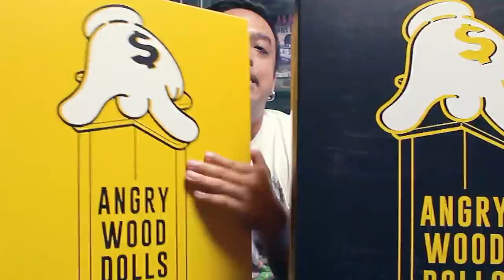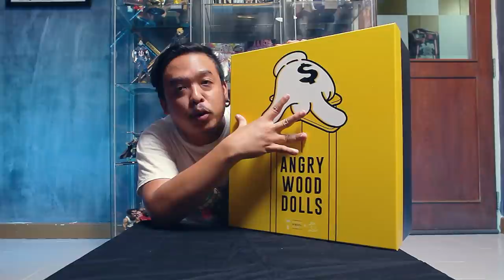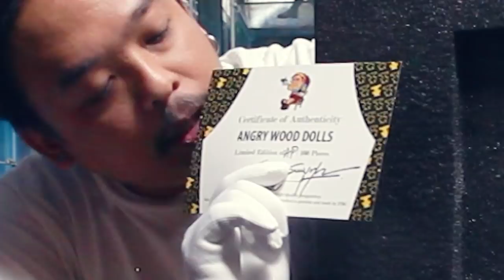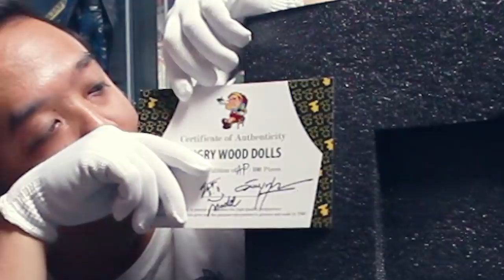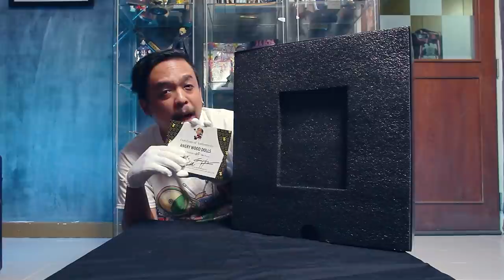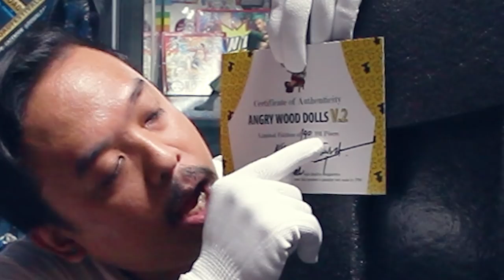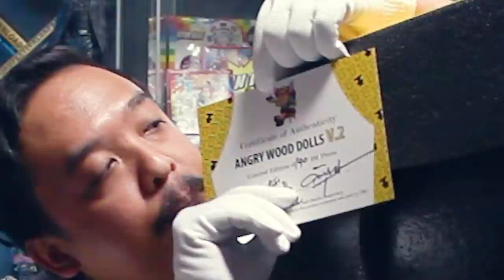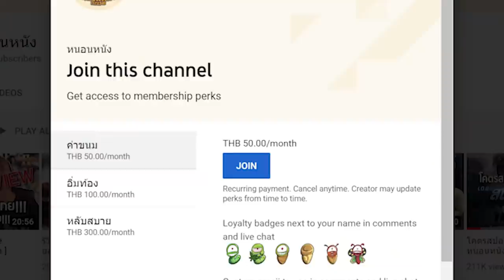Angry Wood Dolls หุ่นลุงขี้โมโหกับช่วงเวลาที่จดจำไม่มีวันลืม [ ชั่วโมงหลงใหล ]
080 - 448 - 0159